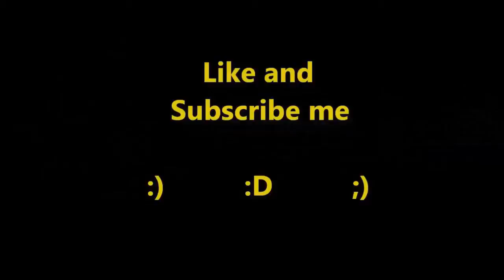Drakensang Online - New PvP Fights #01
more Videos comes soon, because i dont work  so fast at the video production :o